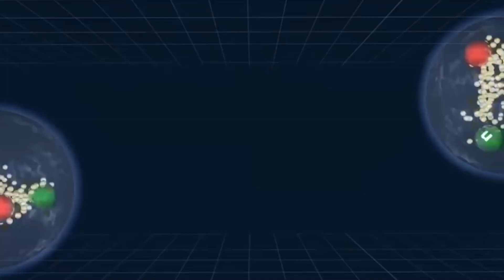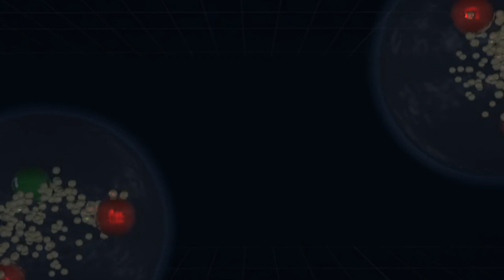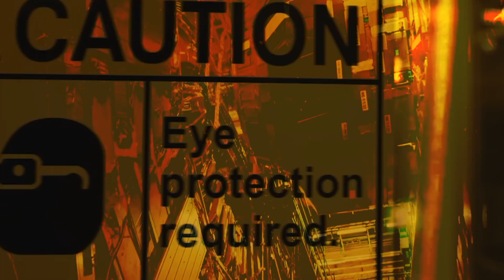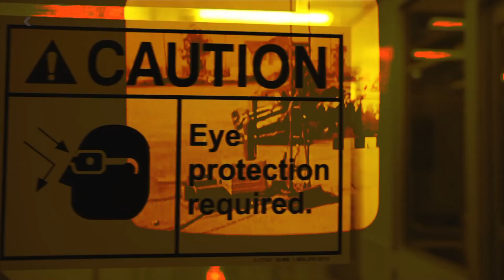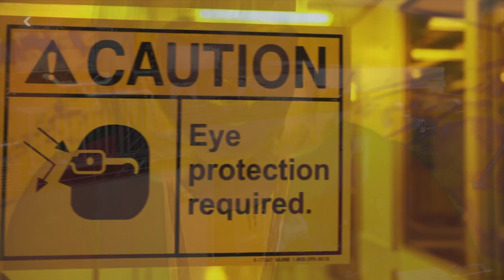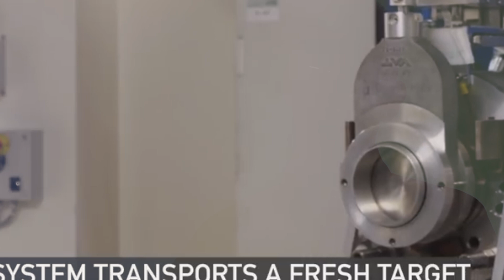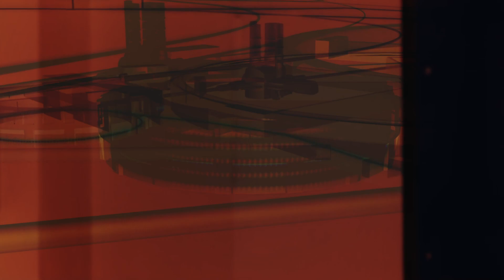TECIB Run 2 LHC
MUSCI & VIDEO BY TECIB
FOOTAGE TAKEN FROM CERN WEBSITE
THE VIDEO FOR THE TRACK THAT OPEN MY NEW ALBUM THAT WILL BE OUT NEXT OCTOBER the 1st, 2019